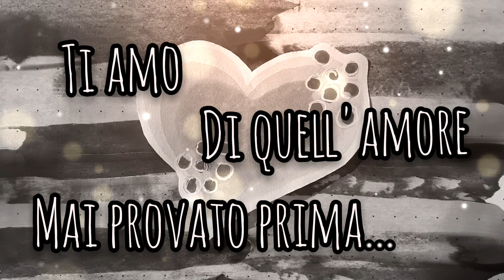Ti amo di quell'amore mai provato prima...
Ti amo... di un amore che si prova una volta sola nella vita...